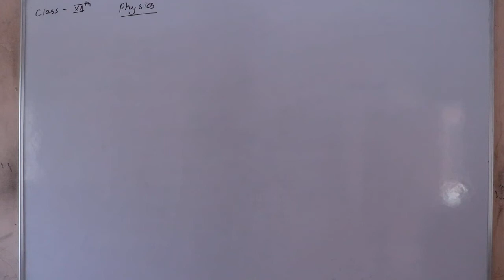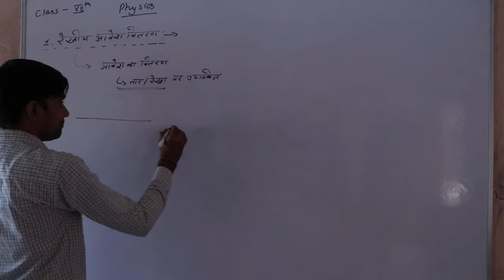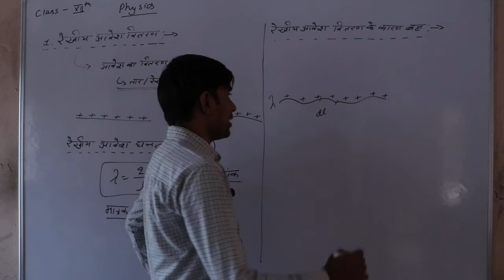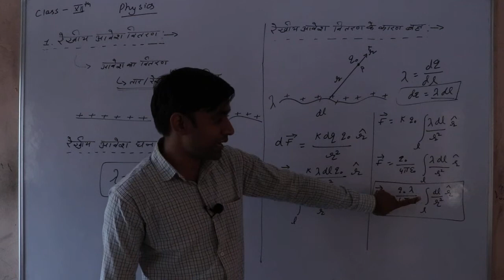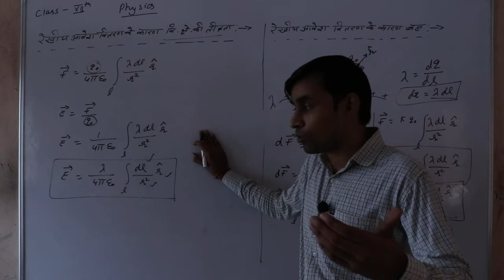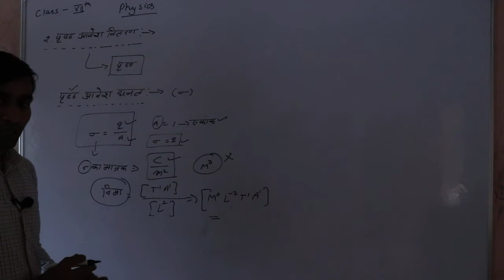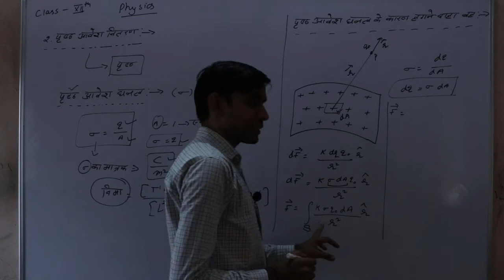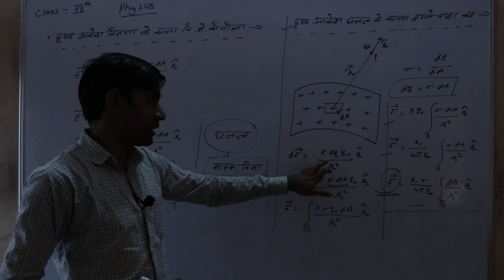12th physics chapter-2 विधुत क्षेत्र (Electric Field) आवेशन की विधियां,स्वर्णपत्र विधुतदर्शी Part 13